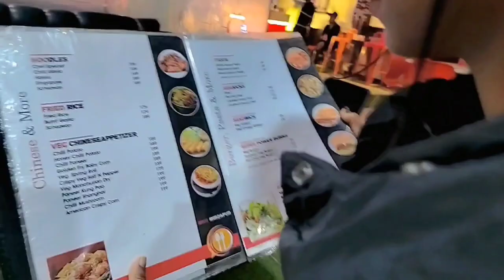My first vlog 😊/fatah ghat/Mirzapur